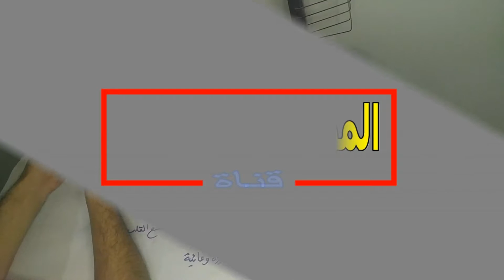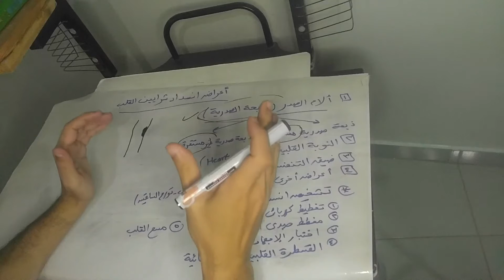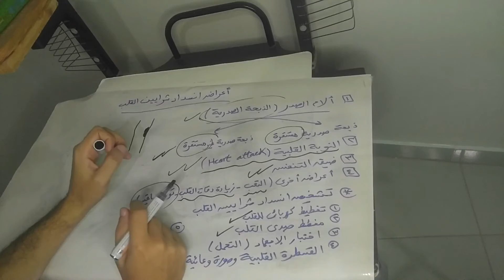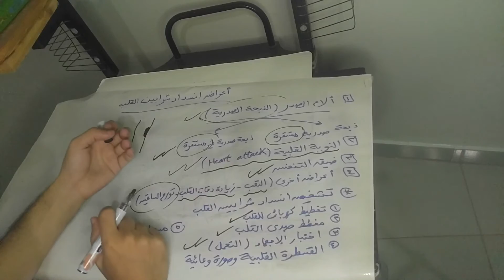أعراض انسداد شرايين القلب | إنتبه إليها جيداً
فى هذا الفيديو تحدثنا عن أعراض انسداد شرايين القلب التى تصيب بعض المرضى وتؤثر على صحة المريض كما ذكرنا أسباب الإصابة بهذه المشكلة والأعراض المصاحبة لها وعوامل الخطر التى تؤثر على صحة الشرايين القلبية وتؤدى الى انسدادها وكيفية علاج هذه المشكلة الصحية